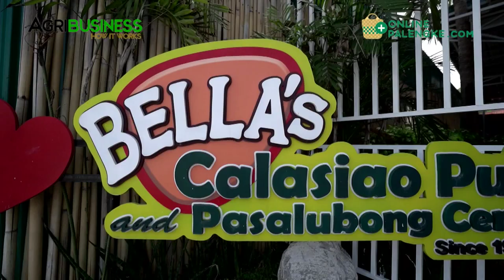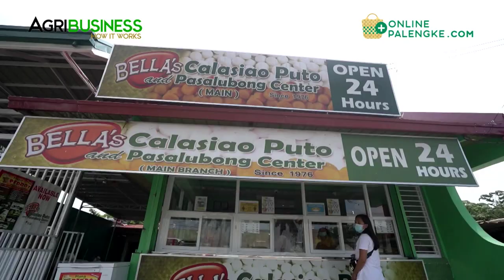DATING STREET VENDOR, YUMAMAN sa PUTO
Si Rudy Dela Cruz ay daring nagtitinda lamang ng puto sa kalye, hanggang sa sya ay unti-unting umasenso at pinasikat ang Puto Calasiao.

CONTACT Messenger: Buddy Gancenia
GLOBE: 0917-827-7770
Agribusiness How It Works. Instruct. Inspire. Succeed.